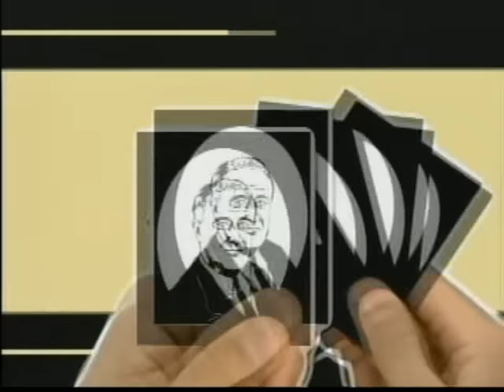Nickelodeon President Song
Nickelodeon President song from the 04 election.